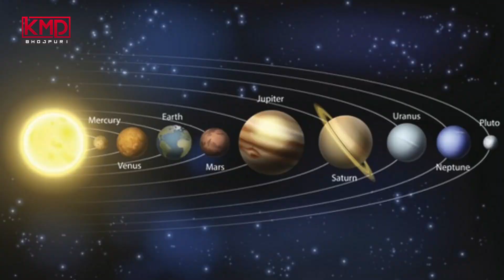Serawali | माई शेरावाली | Krishna Madhur | Devi Geet 2022 | Bhakti Song 2022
► Song :-Mayi Serawali
► Singer :-Krishna Madhur
► Lyrics :-Vishal Yadav
► Recoding & Mixing :-Sonu Viswkarma
► Manage By :- Sahil Mishra , Adarsh Verma
► Label / Company :- KMD Bhojpuri
► Company Brand :-